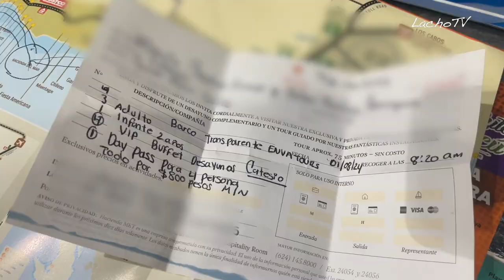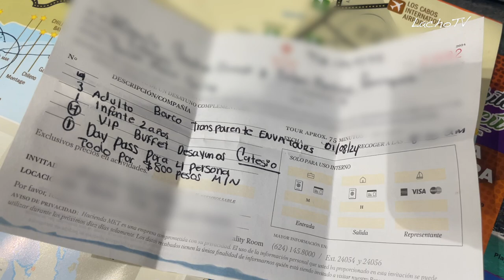Desayuno GRATIS en Hotel Hacienda del Mar | LOS CABOS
Nos invitaron a un desayuno buffet con ofertas muy atractivas, pero todo se trataba de una plática para vendernos tiempos compartidos o membresía en el hotel Hacienda del Mar, en Los Cabos Baja California, ¿como nos fue? ¿nos estafaron? ¿cumplieron lo que prometieron? aquí se los contamos.